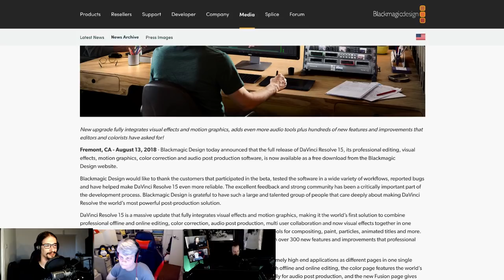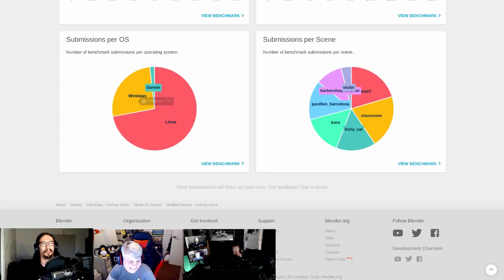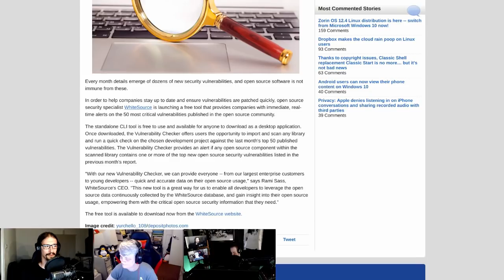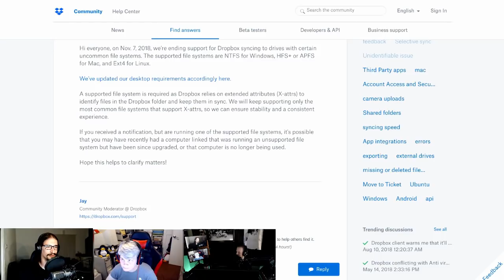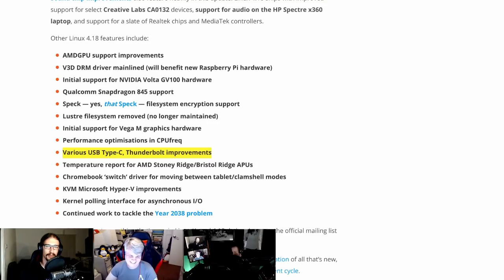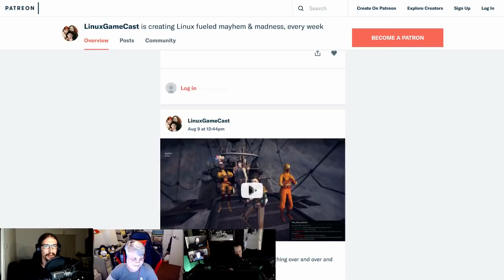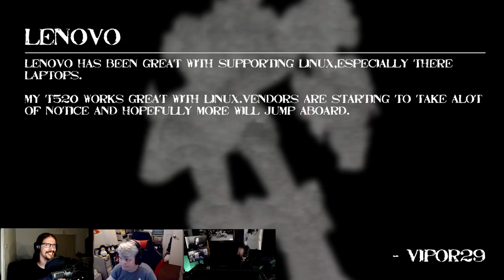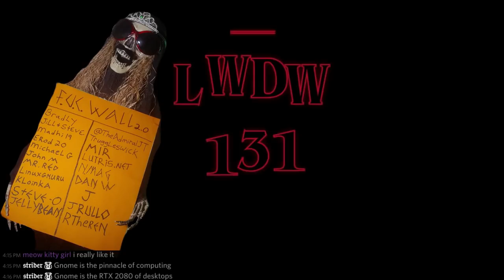LinuxWeeklyDailyWednesday 131: Dropping Dropbox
Blender releases a standalone benchmarking tool, Blackmagic announces DaVinci Resolve 15, Solus celebrates summer and Dropbox goes Ext4 only.

Special thanks to:
systemT (increased pledge)